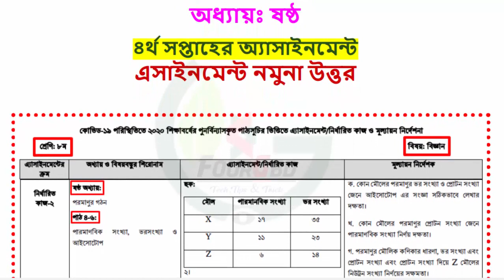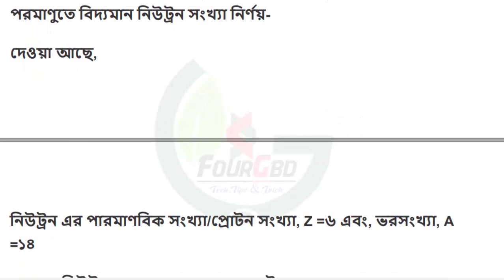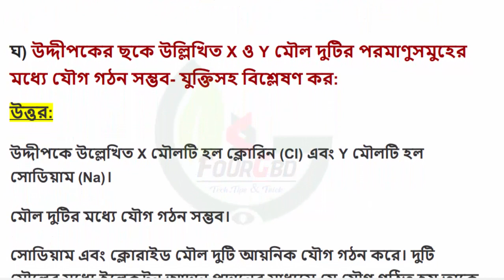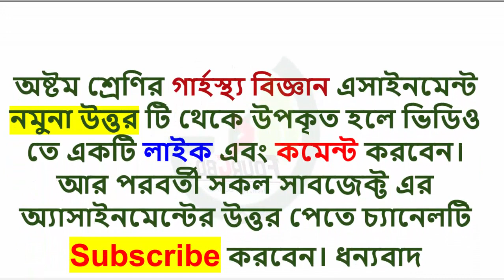Class 8 Science Assignment Answer || ৪র্থ সপ্তাহ ৮ম শ্রেনি বিজ্ঞান এসাইনমেন্ট | 4th week Assignment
Class 8 Science Assignment Question and Answer 2020
পরমাণুর গঠন, পারমাণবিক সংখ্যা, ভরসংখ্যা ও আইসোটোপ

ক) আইসােটোপ কাকে বলে?
খ) পারমাণবিক সংখ্যা বলতে কী বুঝ?
গ) উদ্দীপকের ছকে উল্লিখিত Z মৌলের ১ টি পরমাণুতে বিদ্যমান নিউট্রন সংখ্যা নির্ণয় কর।
ঘ) উদ্দীপকের ছকে উল্লিখিত X ও Y মৌলদুটির পরমাণুসমুহের মধ্যে যৌগ গঠন সম্ভব- যুক্তিসহ বিশ্লেষণ কর।

♦️[$ubscribe]♦️